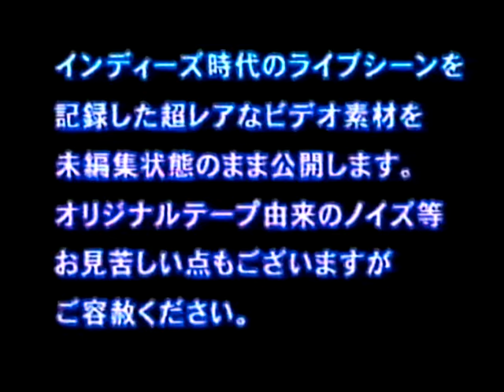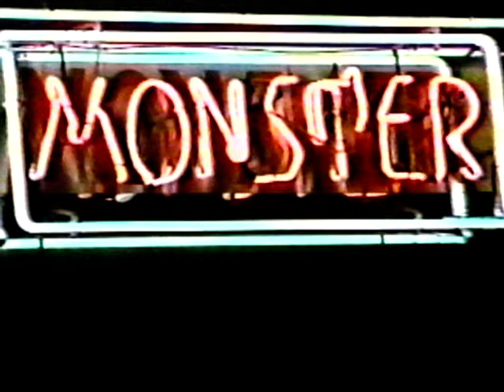GLAY「INDIE'S ERA 1993 Vol.2 Live At 鹿鳴館 & Monster」 (1993)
GLAY
INDIE'S ERA 1993 Vol.2 Live At 鹿鳴館 & Monster
1993

すべての権利はGLAYに帰属します。
バンドの応援をお願いします。
私はプロモーションのためにのみ曲をアップロードしており、収益化はしていません。